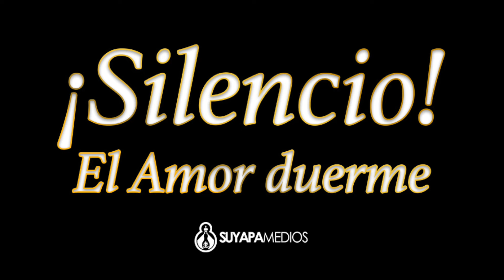El Amor Duerme !!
El Viernes Santo en Comayagua y Tegucigalpa, Honduras

Créditos a Suyapa Medios